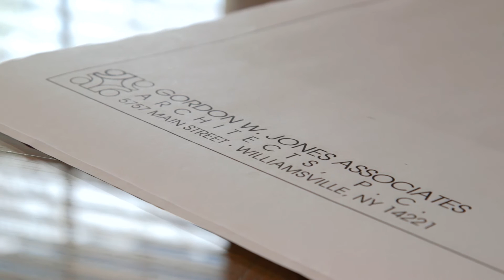Healing Haiti (DOCUMENTARY)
Healing Haiti is a short form documentary showing the state of healthcare in Haiti and what the WNY Impact Foundation is doing to help.

Shot on Canon C100 MK II, and L series glass.